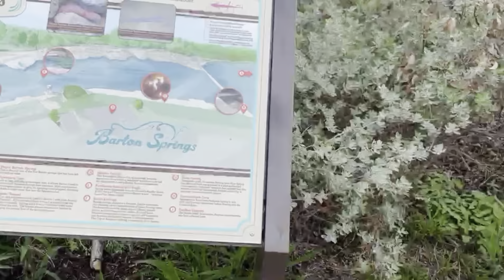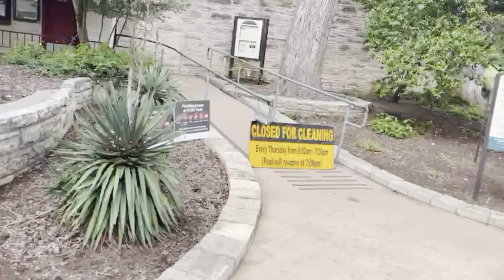Ramzan routin|zoya ka tour|bemar phupho k kam🤒|school trip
school trip
zilker park
natural spring
zilkerpark spring